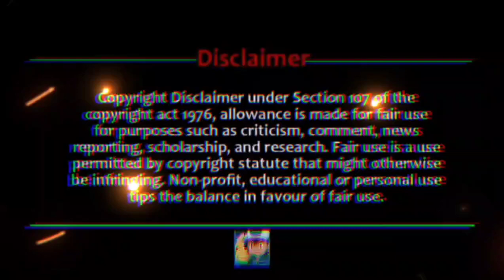Part 06: Ash Vs His Dad|| Road To Be Pokemon Master|| Unseen Battle Two Legends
Channel

Credit - ShoPro

Ash Greninja 100% Offically confirmed episode 🤩 | Ash Greninja will Help Lucario|Serena returns news

pokemon movie
pokemon journeys
pokemon song
pokemon unite
pokemon xy
pokemon asia official hindi
pokemon cartoon
pokemon asia

Pokemon anime
Ash Ketchum
     Pokemon Episodes
              Bond Phenomenon
pokemon journeys ash greninja
returns

episode

episode

returns english

Charizard

return episode

charizard

Alain returns, Pokemon Journeys flashback, Pokemon XY flashback, Ash VS Alain flashback, Greninja flashback, Alan returns